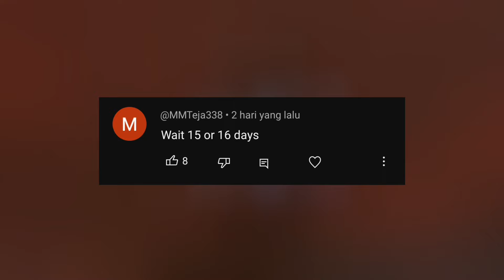RELEASE DATE EPISODE 77 PART 3 LEAKED ..😱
skibidi toilet 77 part 3 release date update
when will skibidi toilet 77 part 3 release
skibidi episode 77 part 3 release date and leaks
skibidi toilet 77 part 3 theory
what will happen in skibidi toilet 77 part 3 episode

credit @DaFuqBoom